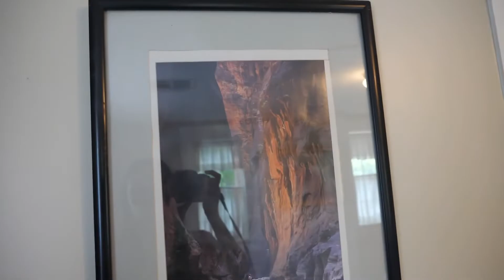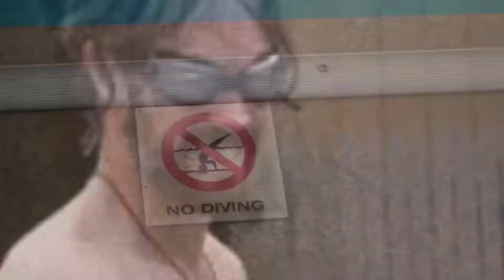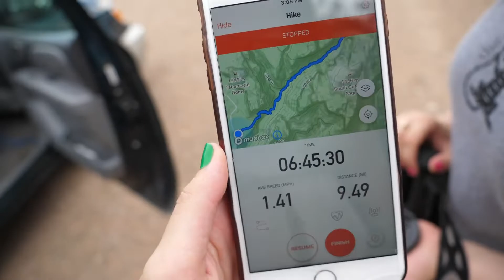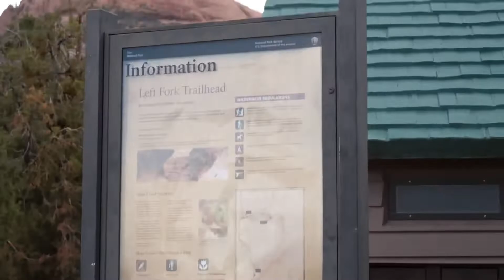ST. GEORGE UTAH VACA 2021 | SUBWAY HIKE VLOG | LORYN HANSEN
Family vacation from 2021. Welcome to how I’m choosing to do my personal family history haha. Filming with my Gh5. Vlogs aren’t filmed in 4K so I can transfer over Wifi to edit faster. I am 19 and enjoy filming on my own time. In this vlog we hiked the subway and explored the property of our air bnb.